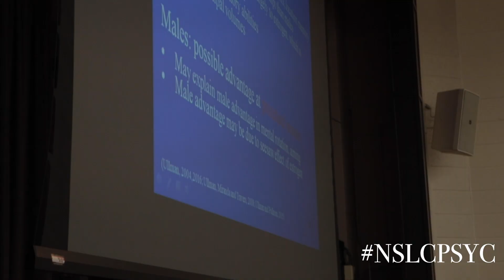Guest Speaker Michael Ullman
Michael Ullman visited students today to discuss his research as well as offer some advice!